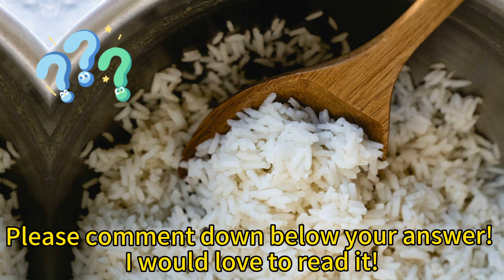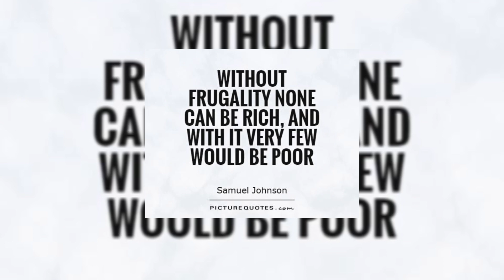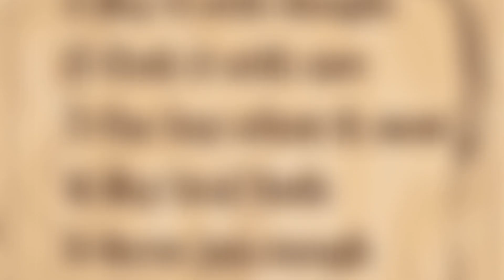LEFTOVER RICE INTO A DELICIOUS RECIPE | BE FRUGAL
If you are throwing away extra rice, then you are throwing money.

Leftover rice is a staple in our home simply because it is easy to fix, easy to reuse and delicious as an added ingredient. Adding rice to recipes makes it more hearty and filling, without adding a ton of cost to the dish.

Love begets love. Support begets support.